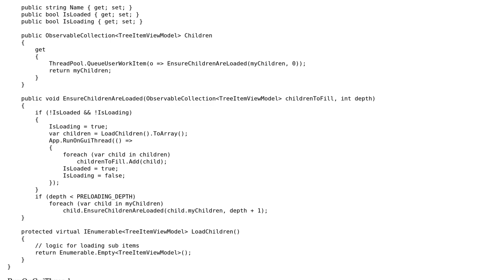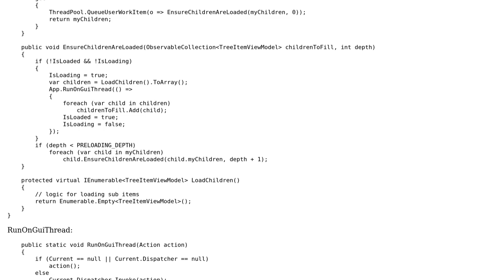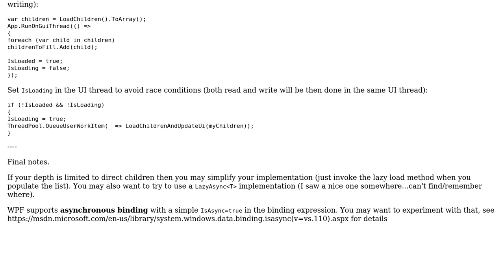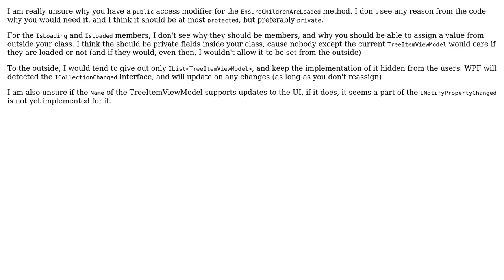Loading sub items of TreeView in background (2 Solutions!!)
Loading sub items of TreeView in background

With thanks & praise to God, and with thanks to the many people who have made this project possible! | Content (except music & images) licensed under CC BY-SA | Music | Images & others | With thanks to user JanDotNet user Icepickle user Adriano Repetti and the Stack Exchange Network Trademarks are property of their respective owners. You are responsible for your own actions.